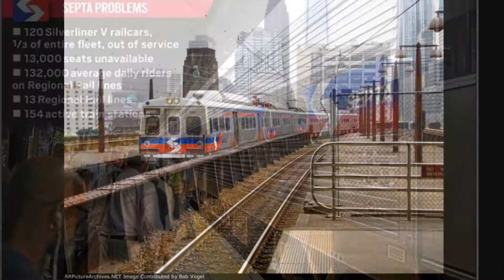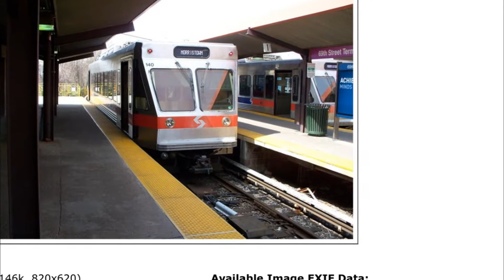Septa History Look Back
History Of Septa Trains And Trolleys